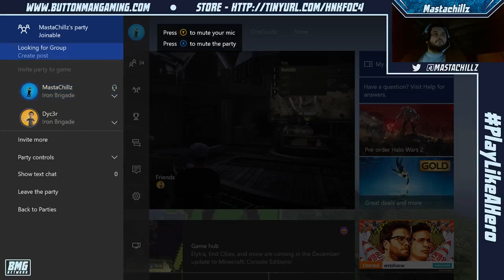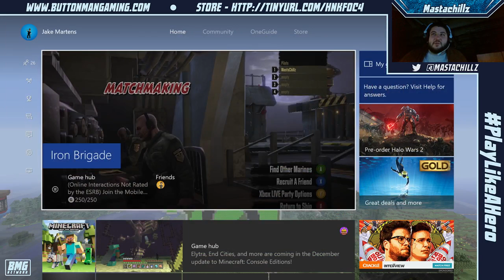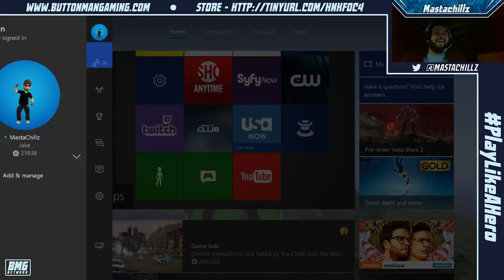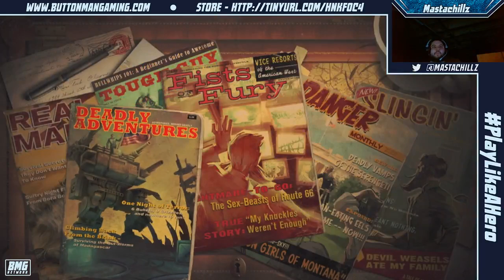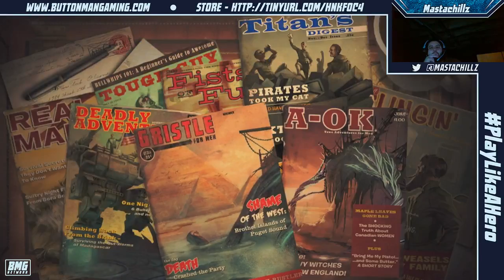Friday Night Grab Bag: Iron Brigade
The King of Cold and the Fleet-Footed Assassin are taking a break from their Smite conquests for a night of 360 flashbacks with a little Iron Brigade